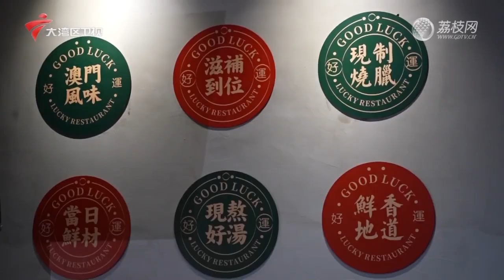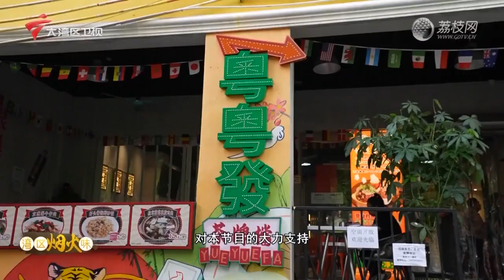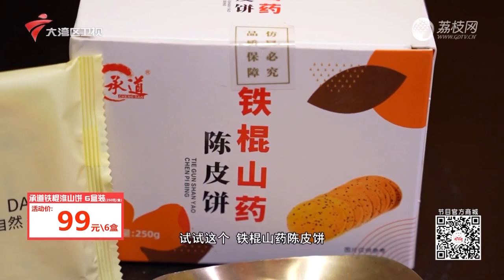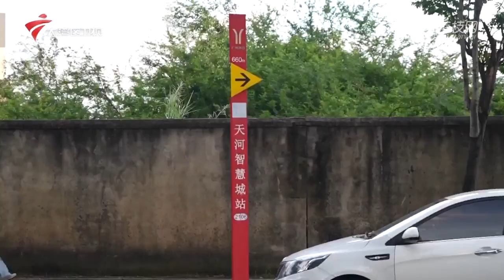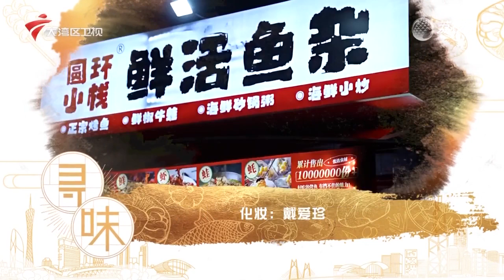经典浓汤鲜牛杂煲，量大滋补到位【我爱返寻味2023】